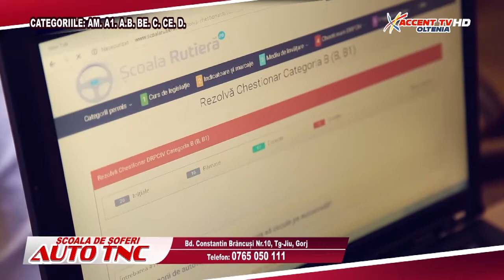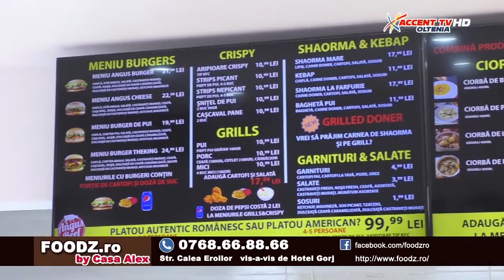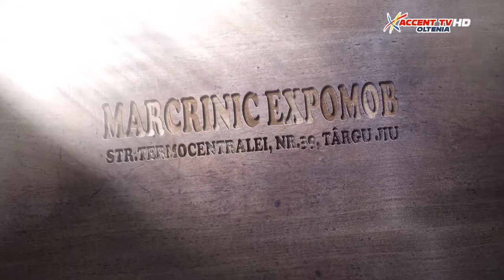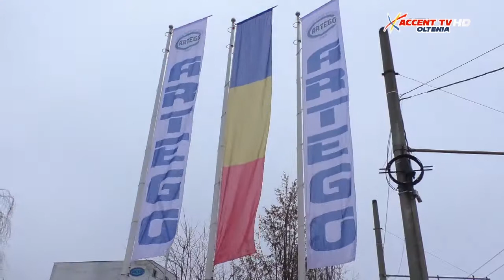Administratie publica 6 aprilie 2021 Raul Chiriac